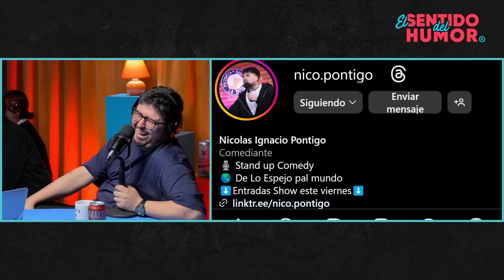EL SENTIDO DEL HUMOR | El lenguaje del amor | 26 de Septiembre de 2024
en ESDH

Necesitas algo? En upa! tienen de todo para que te vaya bien!
Síguelos como @upaTiendas en IG!

Además, recuerda seguirlos en tiktok para descubrir cómo Catalín reparte platita por Santiago

En Medphoto @medphotospa encontrarás todo en iluminación para tu proyecto audiovisual, revisa su página para revisar las mejores ofertas y asesórate con sus expertos!